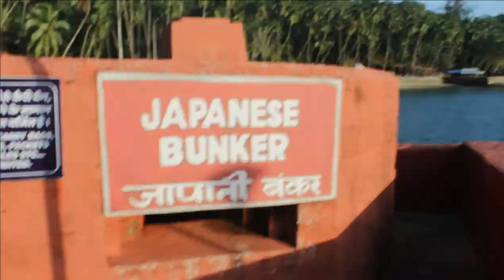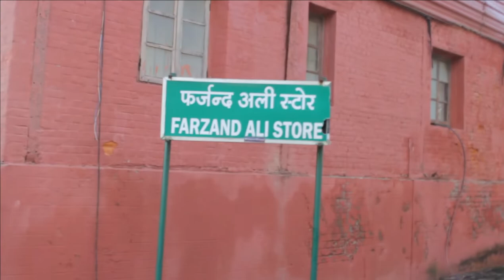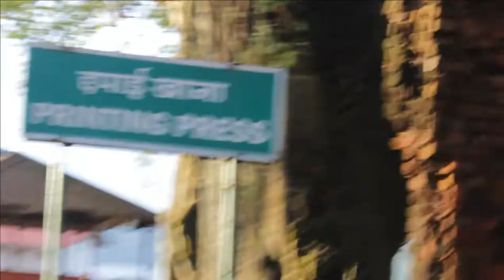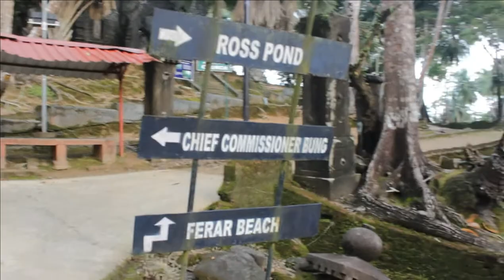OUR ROSS ISLAND VISIT EXPRIENCE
ROSS ISLAND
ENTRY FEE:- 50
S&L TICKET FEE:- 300
BOAT :- 370